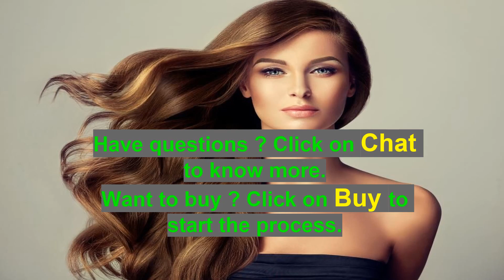Best Hair Shampoo Brands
to see videos from covered brand, and to see videos from other brands.
Experience the best hair Shampoo for smoothing flyaways, moisturizing curls and enhancing color.

The latest Hair Shampoo Brands for both Man and Women.

In the video, we have listed 9 best Shampoos for all hair problems.

These Shampoos are available on Nykaa at best price.

So, choose the one that suits you the best.

Here's the 9 Hair Shampoo mentioned in the video:
* TRESemme Botanique Nourish and Replenish Shampoo from TRESemme.

* Paris Total Repair 5 Shampoo from L'Oreal.

* Brylcreem 3 in 1 Conditioning Shampoo from Brylcreem.

* Advanced Hair Fall Solution Hair Fall Control Shampoo from Pantene.

* Park Avenue Shiny and Bouncy Beer Shampoo from Park Avenue.

* Garnier Fructis Long and Strong Strengthening Shampoo from Garnier.

* Beardo Hair Fall Control Shampoo from Beardo.

* WOW Apple Cider Vinegar No Parabens & Sulphate Shampoo from WOW.

* Dove Intense Repair Shampoo from Dove.

We hope the video was helpful!